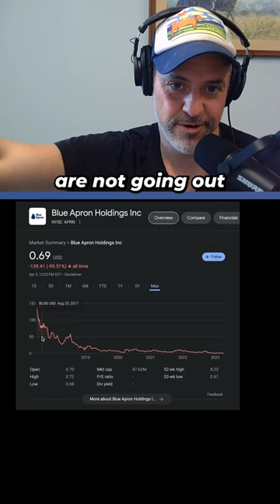Why Blue Apron stock is down 97% 📉